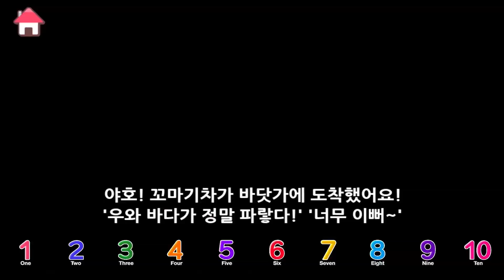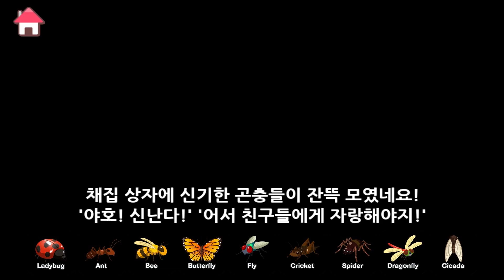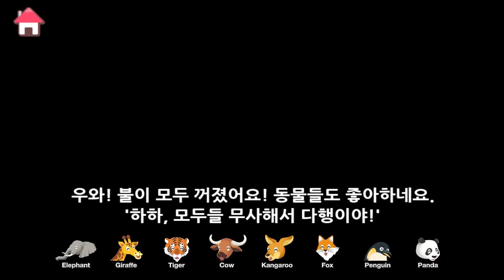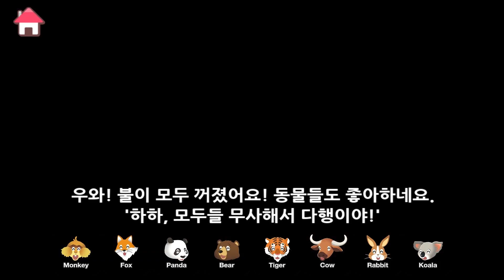칙칙폭폭 꼬마버스의 기차놀이 | 타요 영어놀이 01 | 숫자놀이 알파벳 영어공부 꼬마버스타요 | 키글게임 | KIGLE GAMES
칙칙폭폭~ 꼬마버스들이 기차가 되었어요!
우리 함께 여행을 떠나볼까요?
타요 친구들과 함께 알파벳놀이를 해봐요!

★ 타요콘을 핸드폰에서 직접 플레이해봐요!